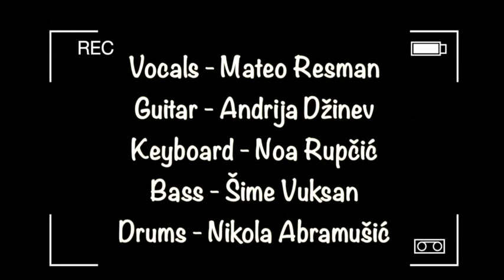Wet Floor ft. Mateo Resman Sve još miriše na nju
Svirka sa koncerta 4.9.2015. Bili smo predgrupa Plavom Orkestru.